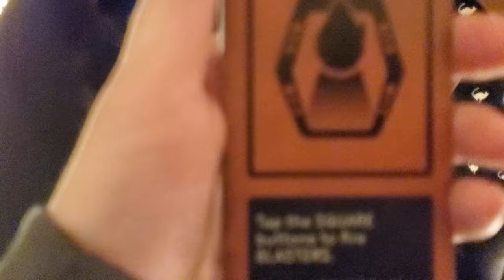Millennium Falcon: Smuggler's Run part 2 of 3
Getting our mission right before the ride.  That animatronic is cool!